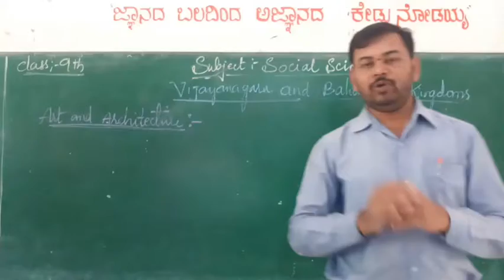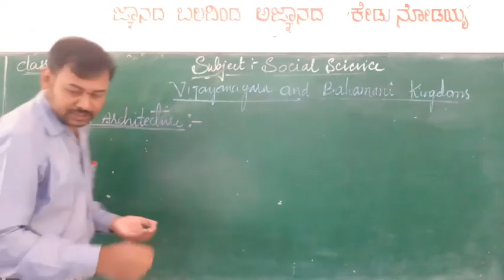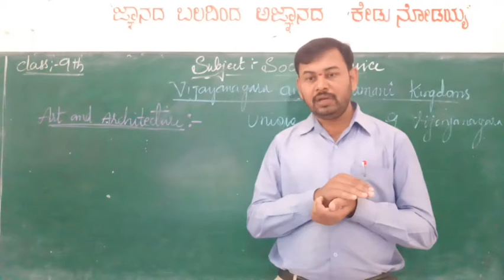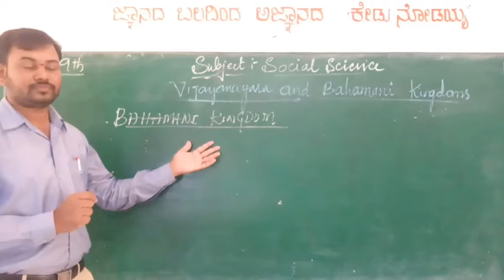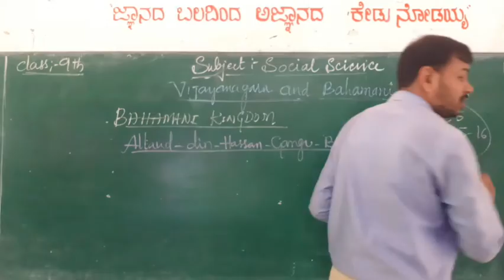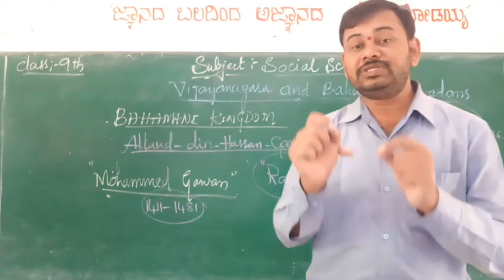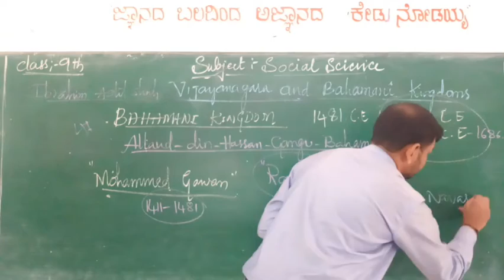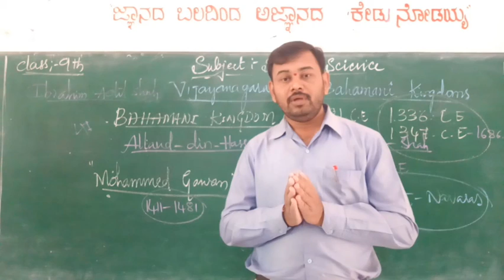9th Social science HISTORY Chapter-4 VIJAYANAGARA AND BAHAMANI KINGDOMS (PART-4 )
Presented by Vijayachari from BLRHS Sirigere
Chitradurga tq and dist
References 9th Social science textbook